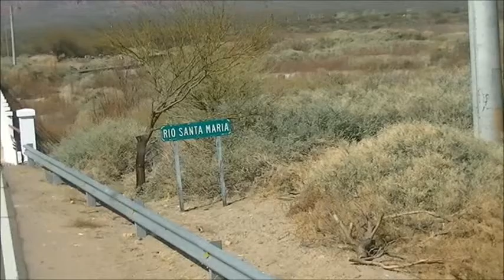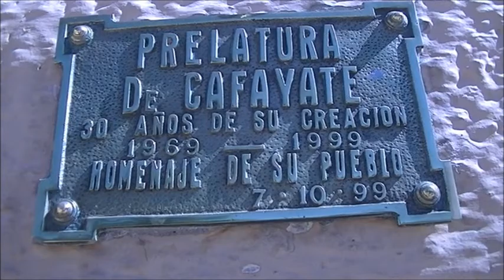A Cafayate vamos!!!!